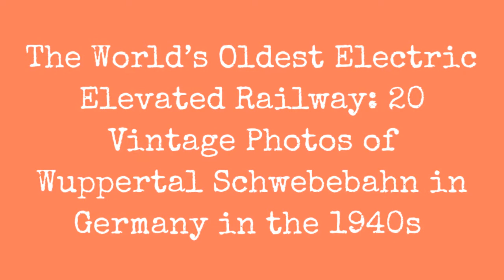The Oldest Electric Railway In The World: 20 Vintage Photos Of The Wuppertal Schwebebahn In !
The Wuppertaler Schwebebahn (Wuppertal Suspension Railway) is a suspension railway in Wuppertal, Germany. Designed by Eugen Langen to sell to the city of Berlin, the installation with elevated stations was built in Barmen, Elberfeld and Vohwinkel between 1897 and 1903; the first track opened in 1901. It is the oldest electric elevated railway with hanging cars in the world and is a unique system. The Schwebebahn is still in use today as a normal means of local public transport, moving 25 million passengers annually (2008).

Construction on the actual Schwebebahn began in 1898, overseen by the governments master builder, Wilhelm Feldmann. On 24 October 1900, Emperor Wilhelm II participated in a monorail trial run.

In 1901 the railway came into operation. It opened in sections: the line from Kluse to Zoo/Stadion opened on March 1, the line to the western terminus at Vohwinkel opened on May 24, while the line to the eastern terminus at Oberbarmen did not open until June 27, 1903. Around 19,200 tonnes (18,900 long tons; 21,200 short tons) of steel were used to produce the supporting frame and the stations. The construction cost 16 million gold marks. The railway was closed owing to severe damage during World War II, but reopened as early as 1946.

Due to an accident in November 2018, the Schwebebahn was closed down for nearly nine months. It re-opened on August 1, 2019.
0:00 - Intro

?sub_confirmation=1
❤️About Us❤️